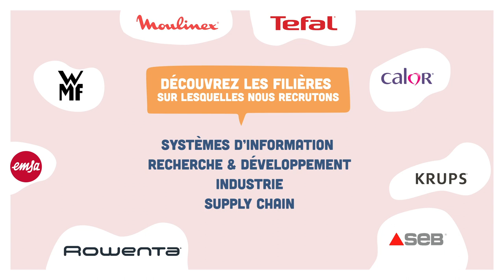Groupe SEB on the Road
Cette année encore, le Groupe SEB part à la rencontre des étudiants de toute la France !  Rachel et Morgane sont back on the road pour vous proposer des stages, des VIE, de l'alternance des programmes d'accompagnement ou un job !

Découvrez le programme !